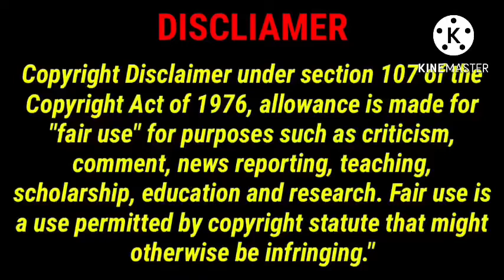Bluey Grounds Peppa pig/Ungrounded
Peppa Pig © EOne and Ashley Baker Davies